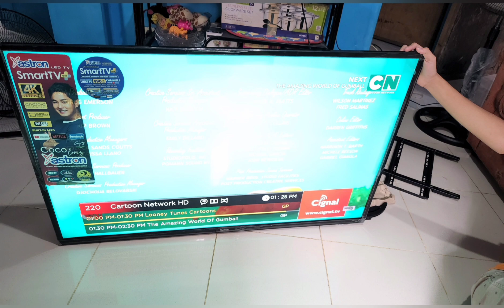bagong smart TV 50 inch.sponsored by idol